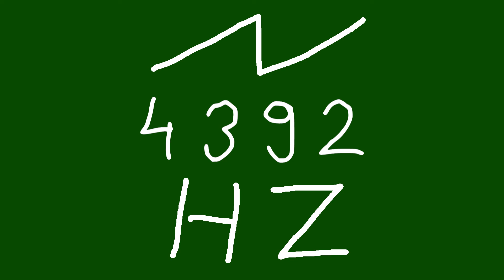4392 hz saw